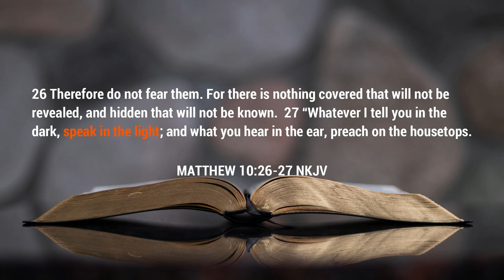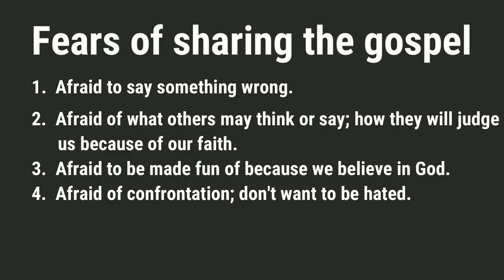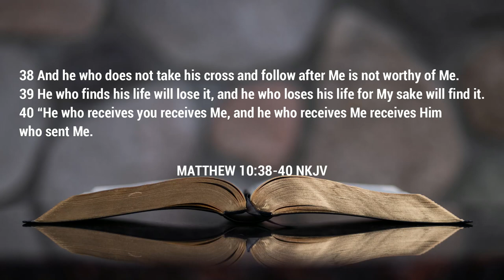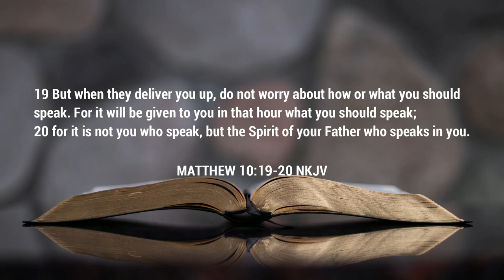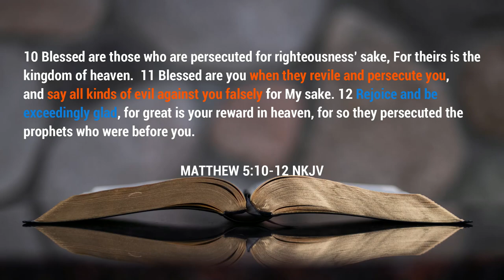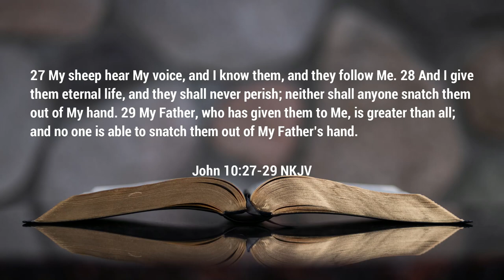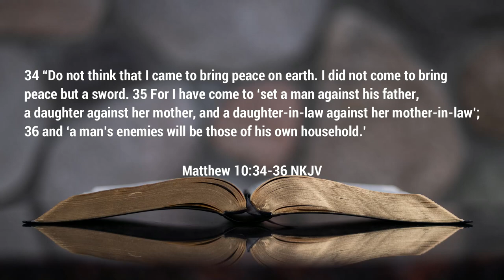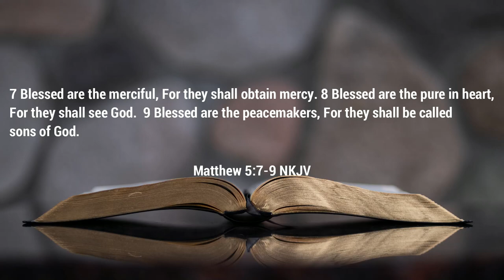Let the World Know | Sermon | Rev. Leo H. McCrary II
After having listened to the Lord and recognized the great depth of love He has for us, we as genuine believers ought to move to let the world know that God is good!  Are you letting the world know today or are you afraid to do so?

0:00 - Introduction
1:36 - From the Housetops
13:26 - God Will Give You a Word
19:20 - Fear Nobody
24:35 - In God's Care
28:11 - The World's Hared
36:42 - Exalted by God

Podcast locations
Amazon music